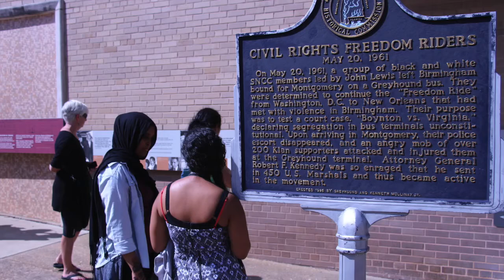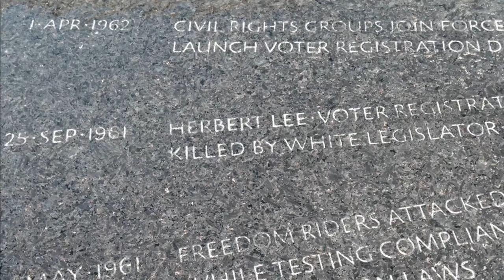Freedom Rides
Let justice roll down like water, righteousness like a mighty stream. For our grandsons and granddaughters remember to remember the dream

Welcome to Songs and Stories from Home as we continue to Remember the Dream. This week: The Freedom Rides

We are at a moment, a crossroads, in our nation’s history where we have an opportunity to open our eyes and ears and hearts – to decide – once again – by our words and through our deeds – whether we (as our founding documents declare) truly want to create a more perfect union or when we pledge allegiance to the flag whether we actually mean it when we end that pledge “with liberty and justice for all.”

George Santayana famously wrote that those who cannot remember the past are condemned to repeat it. I would posit that by remembering our past we may learn from it and together help bend the arc of the moral universe toward justice.

The Civil Rights Movement of the 1950’s and 60’s is rife with examples of those trained in nonviolence who often faced violence while doing their part to bend the arc.

If the Sit-ins are examples of people saying we want justice in our towns and cities, the Freedom Rides may be seen as people imagining justice in and for this nation as a whole.

In 1946 in the Morgan vs. Virginia case the Supreme Court declared it was unconstitutional to have segregated seating on Interstate buses. In 1960 in Boynton vs. Virginia the Supreme Court announced interstate transportation facilities, including bus terminals, must be integrated. The Freedom Rides were organized to test the laws of the land and to make this country answer the question: on which side of Liberty and Justice for All will we choose to land. Questions we are asking and choices we are continuing to make today.